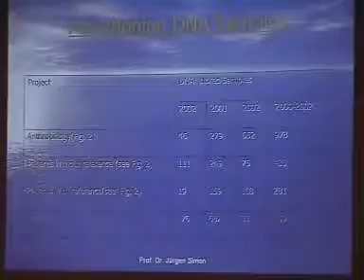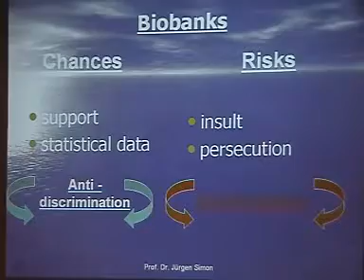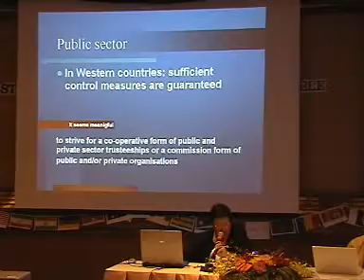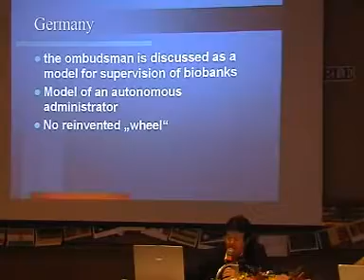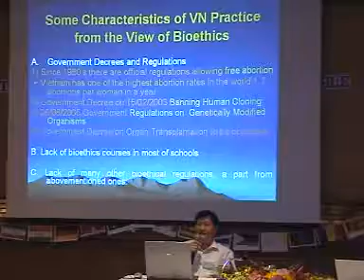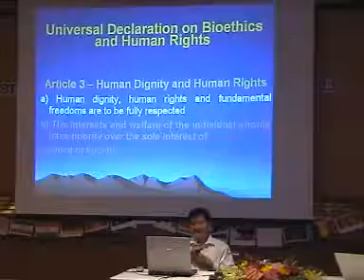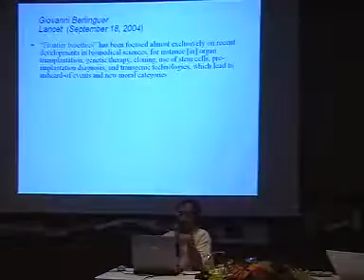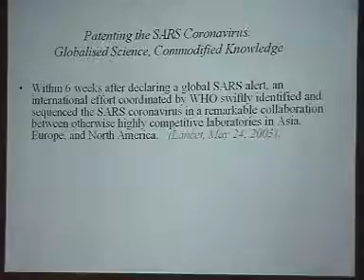Governance Models for Biobanks, Market-driven Research, Vietnam Bioethics (BBRT1; Day 5; Disc 5)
Governance Models for Biobanks, Market-driven Research, Vietnam Bioethics (BBRT1; Day 5; Disc 5).  First UNESCO Bangkok Bioethics Roundtable (11-15 Sept 2005). Organised by UNESCO Bangkok and Eubios Ethics Institute. Session 11. Governance Models for Genetic and Reproductive Technology (Part 3). Chair: Darryl Macer. Jürgen Simon (Germany) - Biobanking and Ethnic Monitoring. Brigitte Jansen (Germany) – International Comparisons of Regulation of Biobanks. Le Dinh Luong (Vietnam) - Some Thoughts about Implementation of International Bioethics Declarations in Vietnam Practice. Chan Chee Khoon (Malaysia) - Market-driven Biomedical Research: A Major Challenge to Everyday Bioethics (Part 1).
Explore scholarships for postgraduate study at American University of Sovereign Nations through Eubios Ethics Institute Decolonizing Education for All.